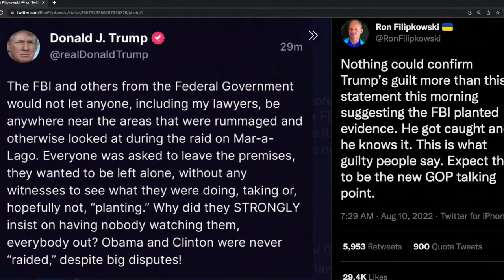What To Do About Housing In America? w/ Rachel Cohen, Jessica Preheim | MR LIVE 8/10/22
Emma Vigeland hosts Rachel Cohen, senior policy reporter at Vox, to discuss her recent piece "How state governments are reimagining American public housing". Then, they are joined by Jessica Preheim, Vice President of Strategic Planning and Public Affairs at the Houston Coalition for the Homeless to discuss housing policy in the city.